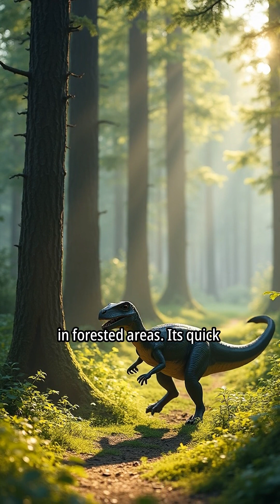The Dinosaurs.Earth's Major Rulers.Mesozoic Era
The Dinosaurs.Earth's Major Rulers.Mesozoic Era . Dinosaur tyrannosaurus tyrannosaurusrex extinct# prehistoric mesozoic era# evolution